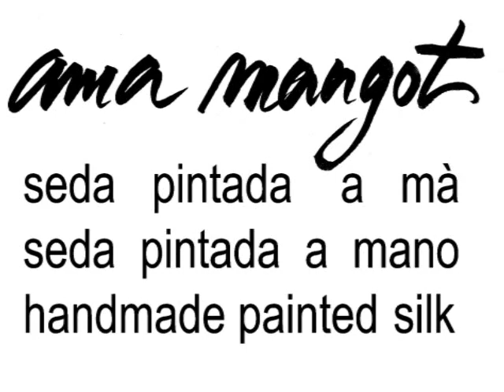anna mangot & lola ramos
Col.lecció de fulars pintats a mà sobre seda natural per la dissenyadora andorrana Anna  Mangot, inspirats en les peces de la dissenyadora de joies mexicana Lola Ramos.

Colección de fulares pintados a mano sobre seda natural por la diseñadora textil Anna Mangot, inspirados en las piezas de la diseñadora de joias mexicana Lola Ramos.

Collection of hand-painted scarves on natural silk by textile designer Anna Mangot, inspired on jewelry pieces of mexican designer Lola Ramos.